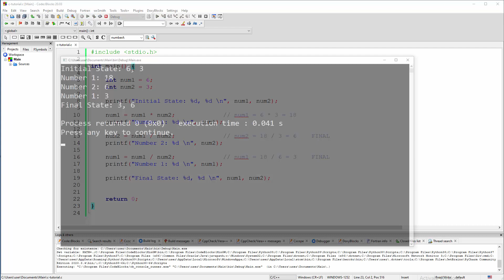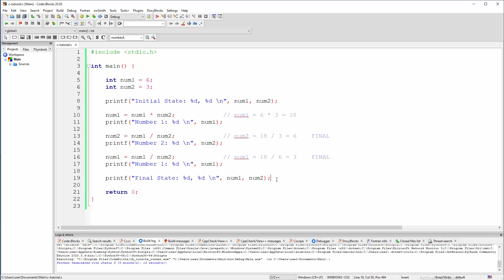C Program - Zamena Dva Broja Množenjem i Deljenjem